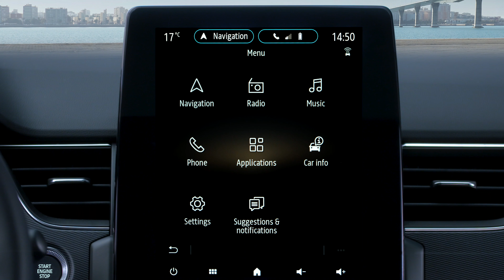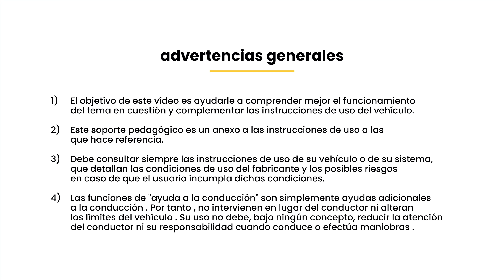AVISO DE ÁNGULO MUERTO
ARKANA (SPA)